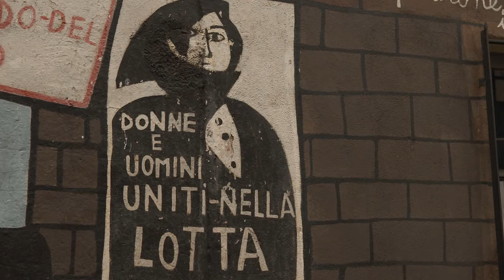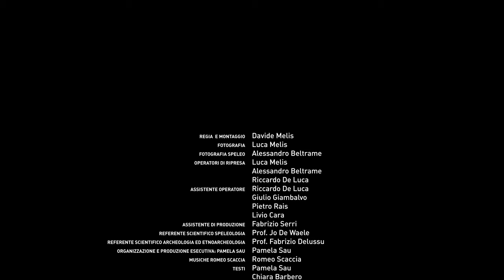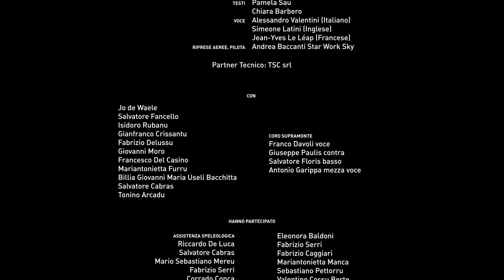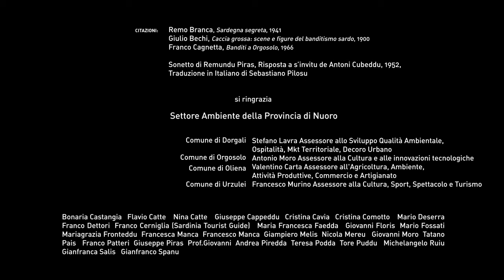SUPRAMONTE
Il Supramonte è un altopiano calcareo situato nella Sardegna centro orientale, incontaminato e selvaggio è patrimonio naturalistico dell'isola e sito di interesse comunitario.
Sequenze aeree mostrano la maestosità del paesaggio suggerendo un percorso attraverso il quale si scoprono, oltre le meraviglie della natura, anche le differenti attività e i valori del territorio: i siti di rilievo speleologico e carsico con riprese in ambiente ipogeo; i tipi di paesaggio nelle diverse stagioni dell'anno; le presenze antropiche e i modelli di sviluppo affermatisi, coerenti con la tutela dei luoghi.
Il lavoro e' strutturato come un film-documentario con degli elementi di fiction. Attori principali del film sono in primo luogo le "persone" nel territorio: la comunità locale composta dagli abitanti e dai suoi operatori economici, gli esperti escursionisti, naturalisti, speleologi, geologi, archeologi e i viaggiatori.

Supramonte is a limestone plateau in central-eastern Sardinia, wild and unspoiled heritage is a Site of Community Importance (SCI). Aerial sequences show a beautiful landscape , so the viewer gradually discovers the wonders of nature and the value of the land: the major sites of speleological and karst (underground shooting); types of landscape in different seasons of the year, the human presence and the activities for sustainable development. Main actors in the film are primarily "people" in the area, the work is a documentary film with elements of fiction.

Production: 2013
Karel film and video production

Durata 34 min., Anno 2013

Filmed by: Sony PMW-F3 - PMW-EX1R

Referente scientifico Speleologia: Prof. Jo De Waele
Referente scientifico Archeologia ed Etnoarcheologia: Prof. Fabrizio Delussu
Regia e montaggio: Davide Melis
Fotografia: Luca Melis
Fotografia speleo: Alessandro Beltrame
Operatori di ripresa: Luca Melis, Alessandro Beltrame, Riccardo De Luca
Assistenti operatore: Riccardo De Luca, Giulio Giambalvo, Pietro Rais, Livio Cara
Assistente alla produzione: Fabrizio Serri
Sceneggiatura: Davide Melis, Pamela Sau
Testi: Pamela Sau, Chiara Barbero
Musiche originali: Romeo Scaccia
Voce italiana: Alessandro Valentini
Assistente alla produzione e aiuto regia: Pamela Sau
Lingue: IT - EN - FR
Sottotitoli: IT - EN - FR - DE - ES
Immagini archeologiche realizzate su concessione del Ministero per i Beni e le Attività Culturali -- Direzione Regionale per i Beni Culturali e Paesaggistici della Sardegna - Soprintendenza per i Beni Archeologici per le province di Sassari e Nuoro"